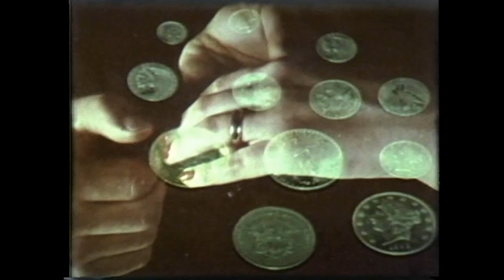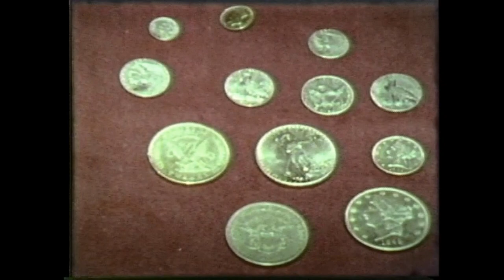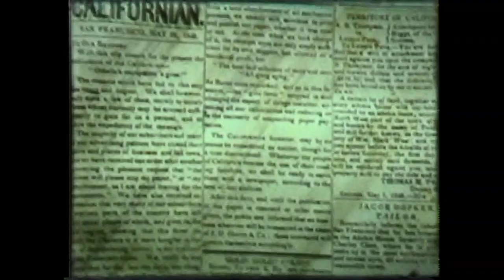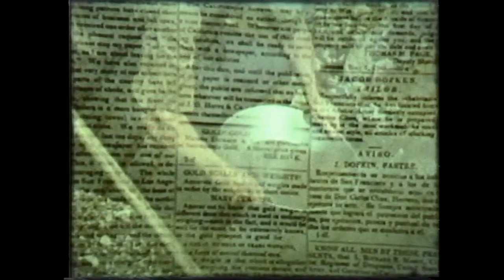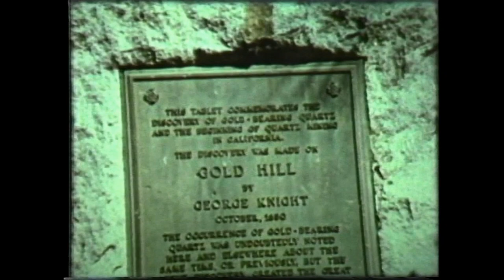Gold Mining - Tears From The Sun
Old School Gold Mining